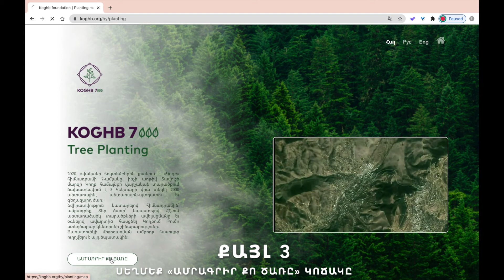ԿողբxԾառատունկ ուղեցույց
Ընդամենը 7 քայլ կատարելով՝ հեռու չեք գնա, բայց ծառատունկի մեր հարթակում 7 քայլ կատարելով՝ կօգնեք սահմանապահ Տավուշում ապրող հազարավոր երեխաների հասնել ԹումոxԿողբ։
Կոչ ենք անում բոլորին մասնակցել «7 քայլ դեպի ԹումոXԿողբ» ֆլեշմոբին, ամրագրել անվանական ծառեր առցանց հարթակում և օգնել ավարտին հասցնել Թումո կենտրոնի շինարարությունը Կողբում։